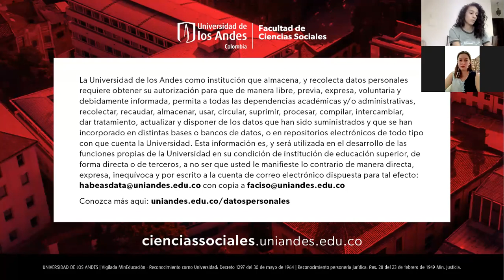FILOSOFÍA PARA LA VIDA PÚBLICA: “Palestina, América Latina y la academia” Español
¿Cómo es la situación que vive el pueblo palestino a diario? ¿Cómo se vive la academia en Palestina en la compleja situación de ocupación? ¿Cómo ha actuado la sociedad civil internacional para exigir el cumplimiento del derecho internacional y el respeto de los derechos humanos del pueblo palestino? Y en todas estas preguntas ¿cuál es el lugar de la comunidad universitaria en América Latina en ello?

Invitadas:
Alma Irshaid
Universidad Nacional An-Najah
Nablus, Palestina

Marcela Álvarez Pérez
Maestra en Estudios de Asia y África

Isabel Rikkers
Colectivo BDS Colombia
Estudiante de Sociología

Modera:

Milena Patiño
Estudiante del Doctorado de filosofía